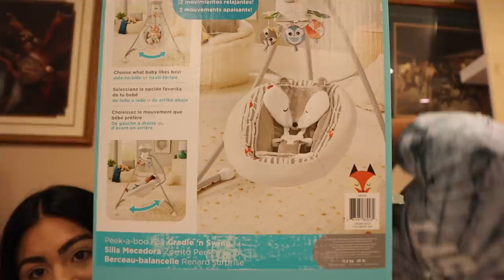OPENING MY BABY SHOWER GIFTS !!